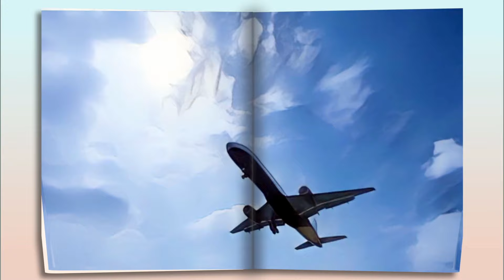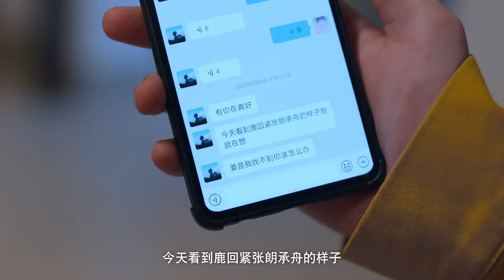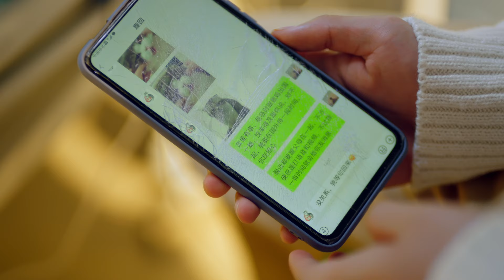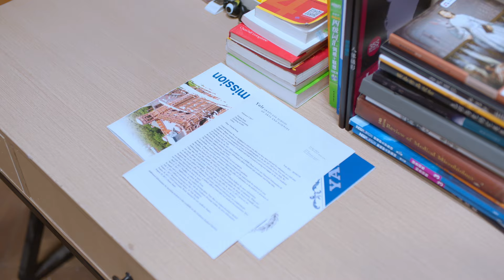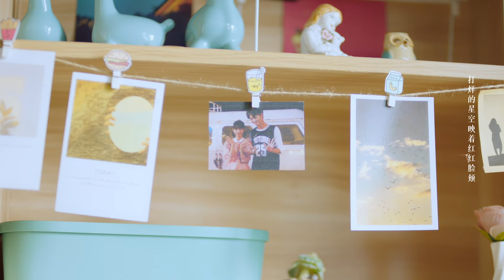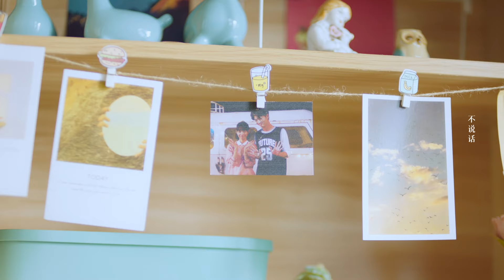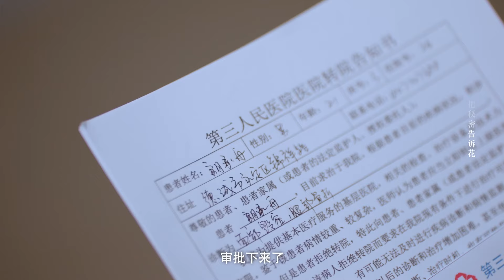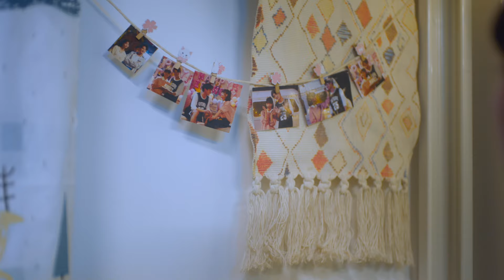【ENG SUB】Romantic Endures 要久久相爱 13丨心动预警！不善交际的脸盲少女vs潇洒自恋的校园男神 命中注定却百般波折的绝美爱情超甜来袭~💓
Maiden Deer Hui is a born patient with severe facial blindness and is accustomed to keeping distance from others. On the first day of returning to school, Lang Chengzhou, an international exchange student at Decheng University, rescued Lu Hui who was suspected of plagiarism. Unexpectedly, Lu Hui "met a handsome guy three times but didn't recognize him", and he couldn't help but fall into deep self doubt. Lang Chengzhou swore to make Luhui fall under his charm, but was moved by Luhui's frankness, sincerity, optimism, and kindness, and fell in the process of approaching Luhui first.
Lang Chengzhou, with all his firepower on, launched a fierce pursuit and attack on Lu Hui. After discovering the secret of Lu Hui's face blindness, he even transformed into a knight with explosive boyfriend strength to protect Lu Hui and tried every means to make the face blind Lu Hui remember himself. Unconsciously, he had become a special person in the eyes of Lu Hui. As if it were a secret guide from fate, the two who had a long history fell in love, and a love drama that was full of twists and turns but had already been destined was staged